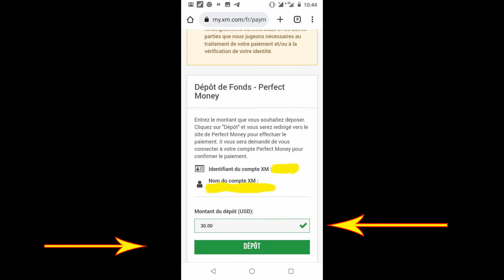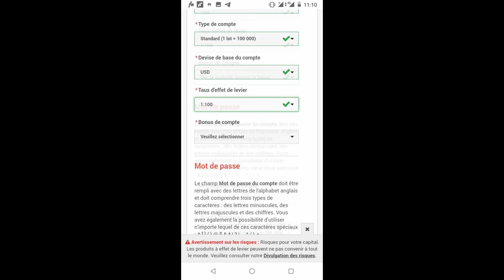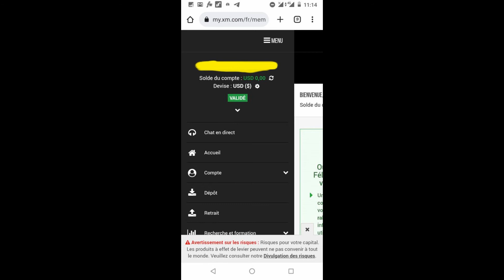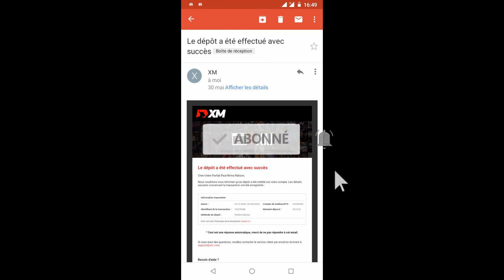Trading MadaMaj Faire un dépôt sur XM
Comment faire un dépôt sur mon compte XM pour trader sur MT4-MT5